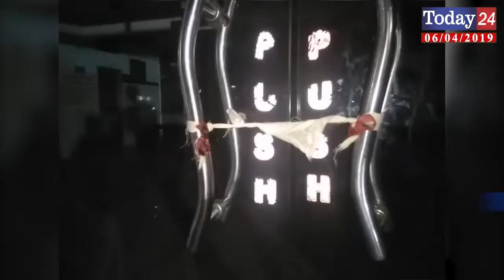रामपुर में अवैध रूप से चल रहे रामपुर हॉस्पिटल को प्रशासन ने किया सील | Today24